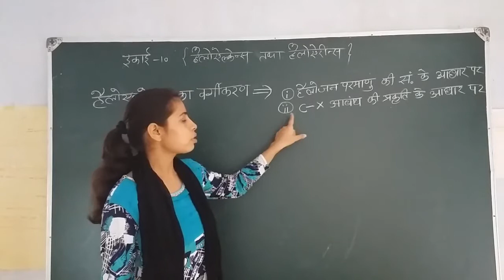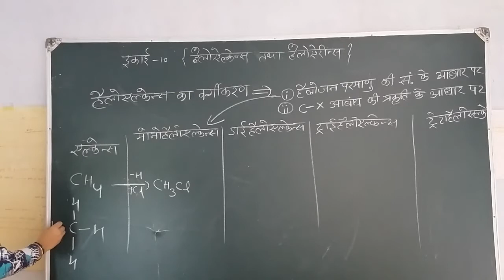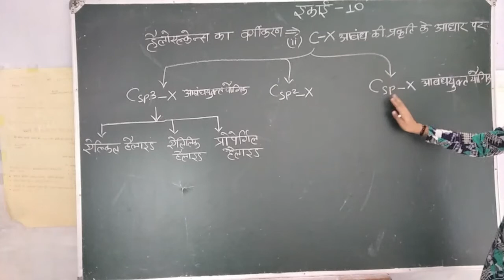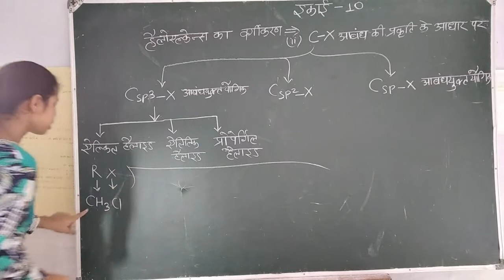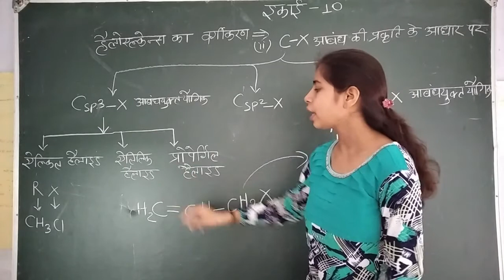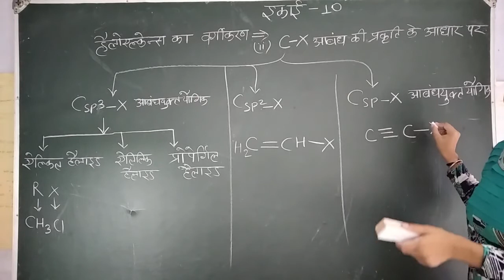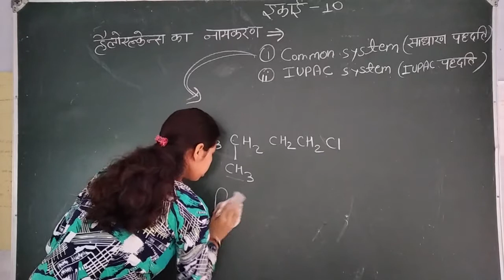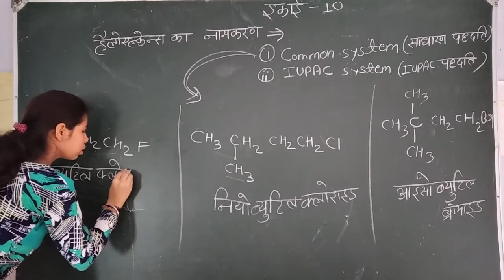CLASS-12th CHEMISTRY PART-2